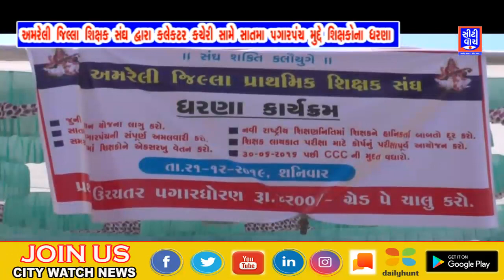અમરેલી કલેક્ટર કચેરી સામે ૩૦૦ જેટલા શિક્ષકોએ સાતમા પગારપંચ સહિત વિવિધ માગણીઓ પર ધરણા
Five teachers against Amreli collector's office on various demands including seventh pay commission